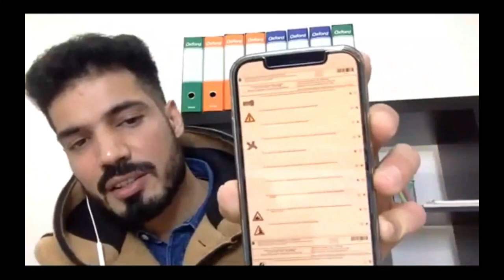Jnab Shaqat sab nd Jnab Jasvir Singh Sab Achievd Italion Driving License.320 746 0888 - 320615 0222